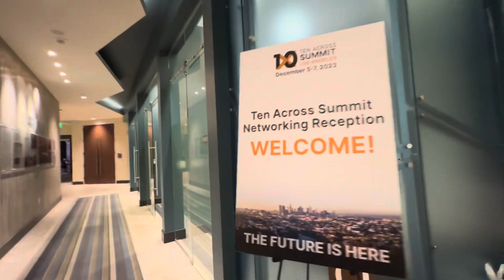Holiday Party of General Federation of Women’s Club MLA chapter 12/05/23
Come and join me as we celebrate our Christmas Dinner at our Women’s Club. We had so much fun first of the City Club is so much fun and enjoyable and it was located at the center of the Los Angeles Downtown, at the Penthouse fantastic atmosphere and the view is incredible, city lights and buildings are all lighted, Christmas decorations are all over The building of City Club. Let me tour you around the penthouse and the food is exquisitely delicious. Thanks